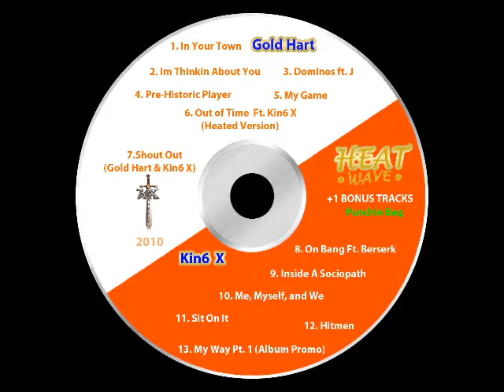11) Kin6 X - Hitmen (Heatwave)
Our site is host to helpful blogs, political articles, a full blown "anything goes" Forum, and all the free music you can handle! Come join the community today!

Mixtape Description:

The much anticipated 2010 mixtape "Heatwave" features Kin6 X and Gold Hart in a collaboration beyond this world.

With each song becoming hotter than the last this mixtape deserves its title. With each side featuring mainly a single artist (with features of course) this mixtape introduces a new concept to the word "collaboration".

-Credits-
Rights Owned By: 50 Cent
Written By: Kin6 X
Video Production By: Neko Farmer

Live by the Sword, Die by the Gun